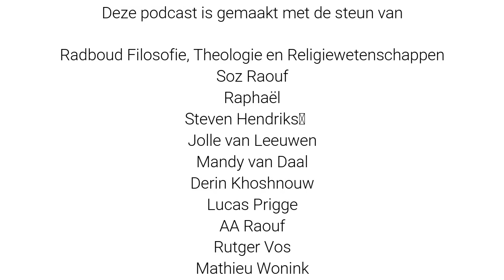Backme en onafhankelijke journalistiek (Saltmines oprichter Ahmed Aarad)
Mediabedrijven bedienen specifieke doelgroepen met hun verschillende outlets. Dat leidt tot de nodige censuur en eenzijdigheid van berichtgeving. Ahmed Aarad richtte Backme op om journalisten en contentmakers direct te verbinden met hun volgers en zo de macht in hun handen te leggen. Het platform is vrij voor éénieder om te gebruiken, maar maakt zelf geen content.

Daarnaast educeerde Ahmed mij over hoe data analyses en het internet privacy bijna onmogelijk hebben gemaakt, hoe politici het verzaken om adequaat beleid te maken en de Piratenpartij.